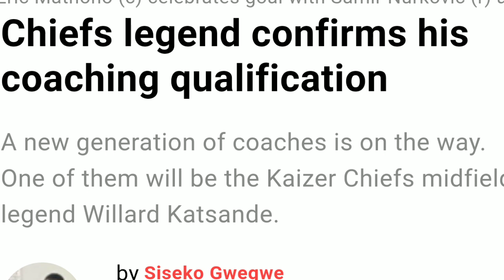Kaizer Chiefs Lengend Soon To Coach He Qualified,How Ramagalela Lost His House